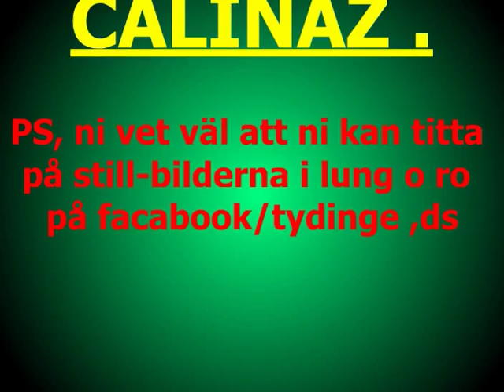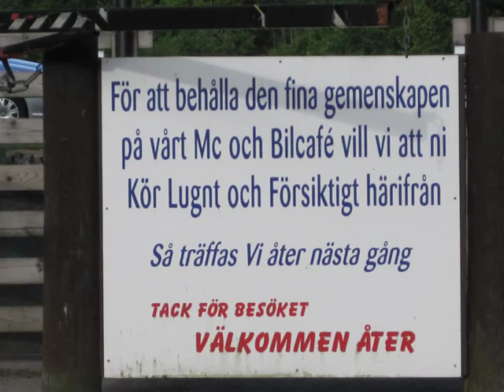Tydinge Bil Cafe' 9 juli 2013 musik ROY BJÖRKLUND & CALINAZ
Tillstånd för bild och musik finns
Produserat i 52frittes Hemma Studio
Foto  : G Månsson
Regi : 52fritte